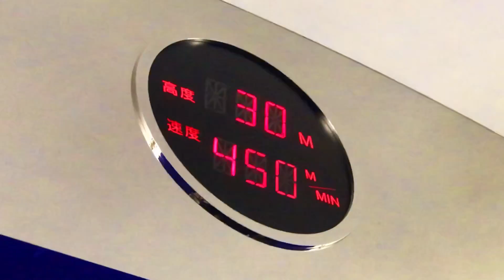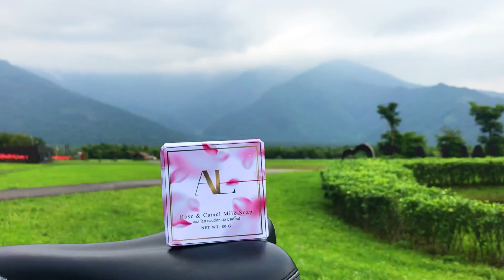taiwan ไต้หวัน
อยากรู้ไหม ? ว่าทำไม จะต้องจั๊กจี๋ หัวใจ ในออนเซ็น ด้วย 555.. ไม่ดู ก็ไม่รู้ น๊ะ จ๊ะ !